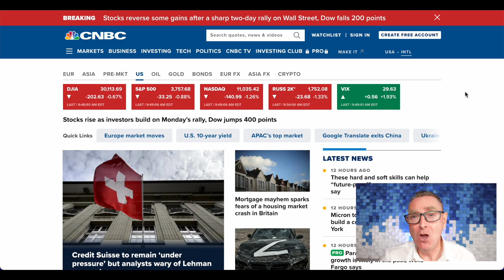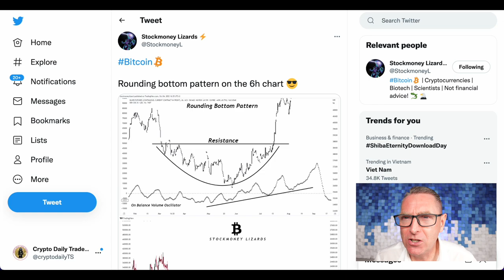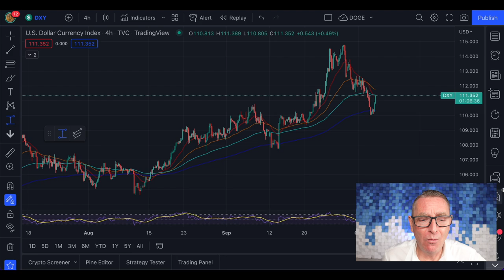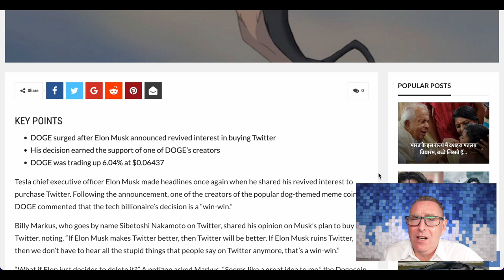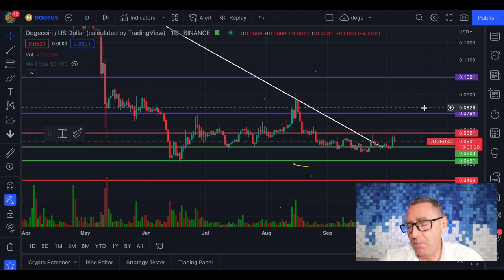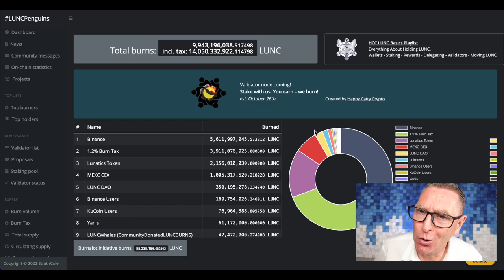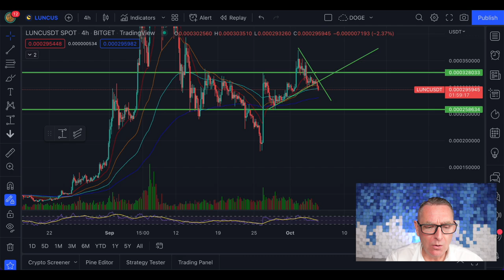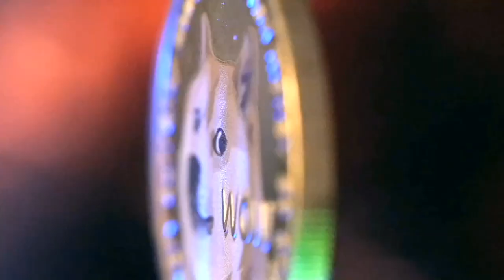TERRA LUNA CLASSIC BURN & DOGECOIN HUGE SOCIAL EXPERIMENT !! DOGECOIN DEVELOPER SAID THIS?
TERRA LUNA CLASSIC & DOGECOIN  HUGE SOCIAL EXPERIMENT !! DOGECOIN DEVELOPER SAID THIS?